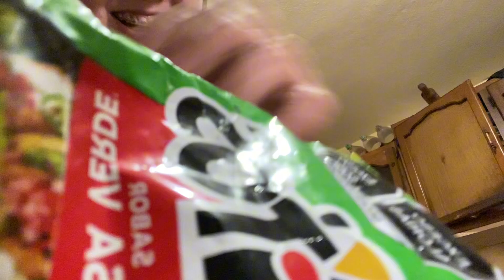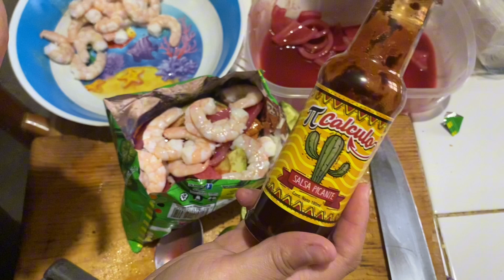UN DÍA COMPLETO CONMIGO || Vlog diario || RECETA